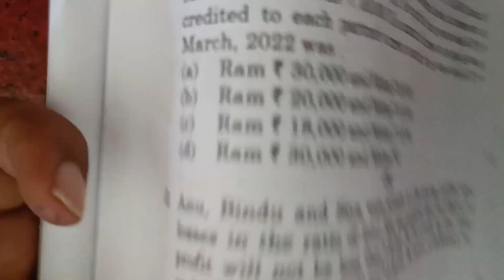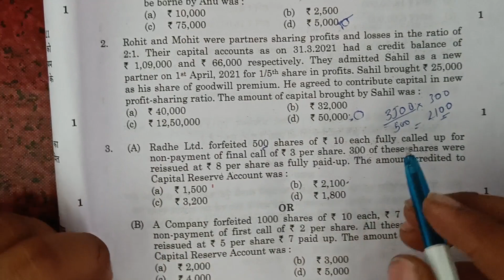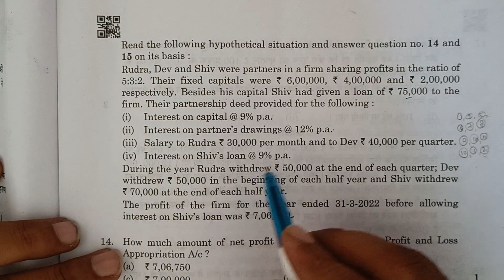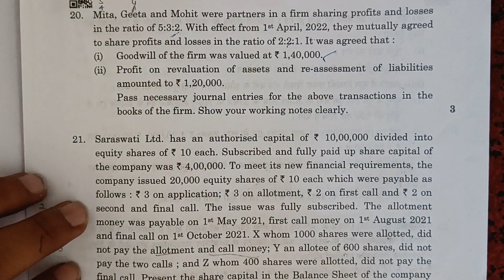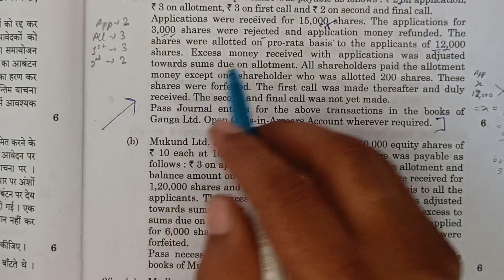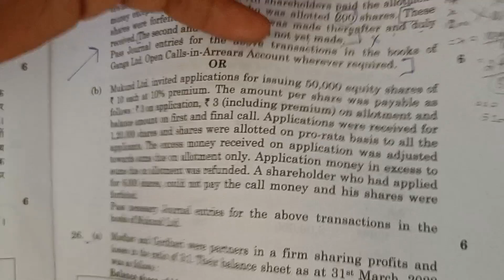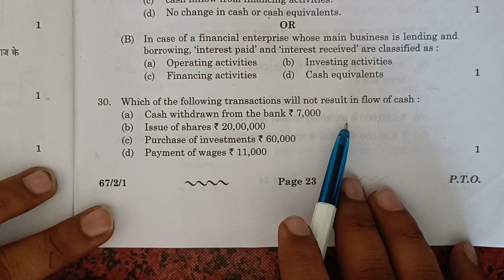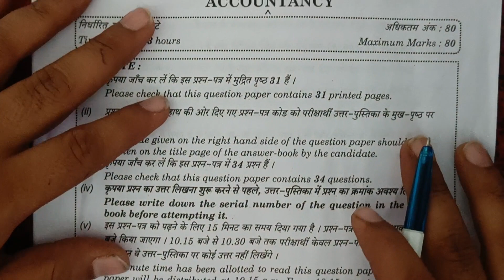Cbse class 12 Accounts board paper solutions 2023